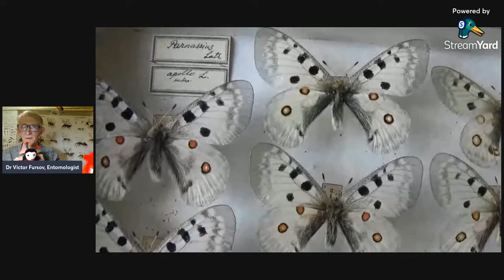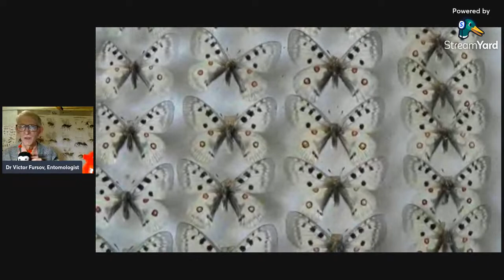Lecture-9 of Diary of Entomologist in Ukraine. Life and Insects, Kyiv, Ukraine, January, 31, 2023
= Diary of Entomologist in Ukraine. Life and Insects Pests, in Kyiv, Ukraine, LIVE STREAM. Stream on-line on January, 31-st, 2023. On-line evening 22:30 Kyiv Time.
Hard Winter, stream on-line on January, 31, 2023.
Time-schedule of video stories in this lecture:
Video of the collection of butterflies of the genus Parnassius sp. (Papilionidae, Lepidoptera).
Video of the collection of butterflies, genus Colias sp., Pieridae family (Lepidoptera).
Video of bumble-bee, male of Bombus terrestris (Apidae, Hymenoptera).
Video of bumble-bee, worker, female Bombus sp. feeding on honey.
Video of parasitic wasp, family Ichneumonidae (Hymenoptera).
Video of ground wasps Vespula vulgaris (Vespidae, Hymenoptera).
Video of Praying mantid, Mantis religiosa (Mantidae, Mantodea), female feeding on Zophobas larva.
Video of female of super mealworm, Zophobas atratus (Tenebrionidae, Coleoptera).
Video of male of super mealworm, Zophobas atratus (Tenebrionidae, Coleoptera).

Uploaded:      30.0I.2023, Kiev, Kyiv, the capital of UKRAINE. Uploaded by Dr Victor Fursov, Entomologist, Beekeeper, Teacher in Ukraine.

3) Your support/free donation will be greatly appreciated, from you personally, and the name of scientists - Galileo Galilei, Carl Linnaeus, Karl von Frisch, Charles Darwin, Alexander von Humboldt, Jean-Henri Fabre, Anthoni van Leeuwenhoek = via this

4) To SUPPORT us in some funds, you need to PRESS the botton JOIN on FRONT PAGE of this CHANNEL or UNDER the screen of this Video to JOIN our MEMBERSHP & Team of SPONSORS. Thanks a lot for SUPPORT - welcome to JOIN our international TEAM of SPONSORS as Research Assistant, PhD Student, Reseacher, Associate Professor, or Full Professor SPONSOR.